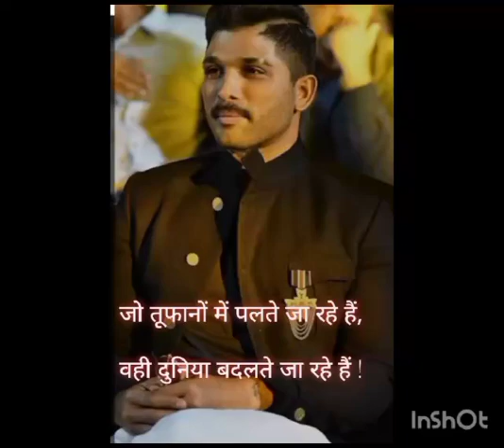Allu Arjun ||Struggle Life